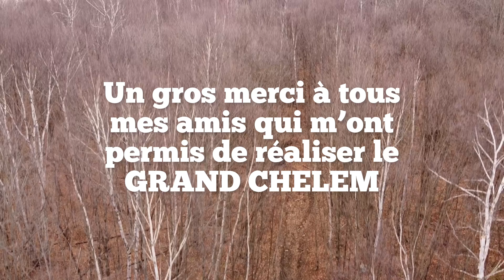Chasse au chevreuil 2022 (Grand Chelem) Deer Hunt 🦌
Voici la vidéo de ma chasse au cerf de Virginie qui a conclut mon Grand Chelem 2022 (dindon, ours, orignal et mon chevreuil)